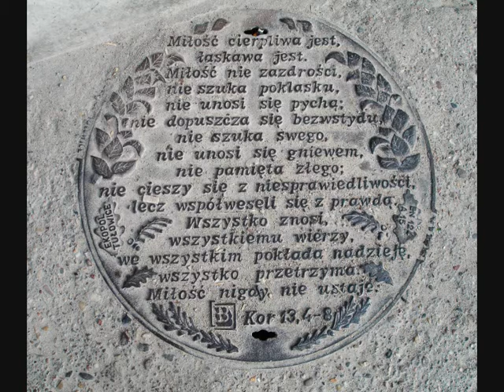kultura polskich ulic.wmv